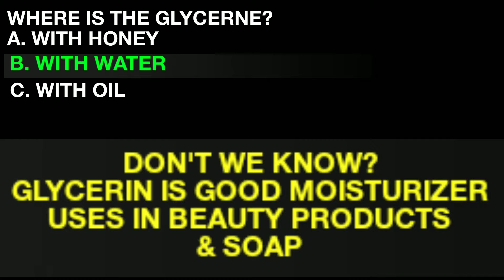#7. COLOUR THE FLOWER BY NATURAL WAY & DIWALI IDEA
Dear Friends,

In this video, will colour the flower by absorption of coloured water & will also see DIWALI idea...